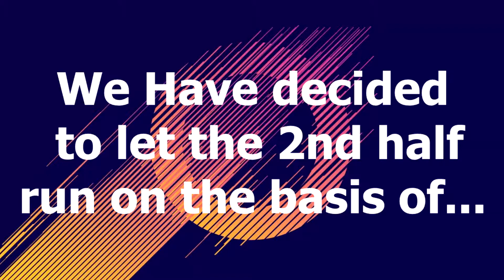League of our own | Week 3 Part 1 | Goals Galore!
Here is week 3's saturday fixtures. 6 games of high octane football and plenty of goals as Bournemouth face Man City and Man Utd are at home to Leicester.